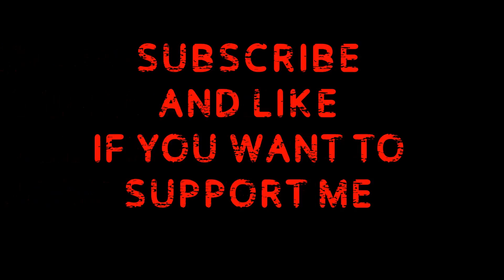Lets Play Attila - Venedians- part 15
Hay all

Here we try out the newly minted and very interesting Venedians From the Slavic DLC .

Livestreams are Thursday's and Fridays at 9pm British time. Look to my facebook page to get heads up what I am playing and to get involved either decision making or playing,

hope you can join me ;)

PC

Graphics Card 4GB AMD RADEON™ R9 290 - DVI, HDMI, DP - DX® 11, Eyefinity 4 Capable
1st Hard Disk 240GB KINGSTON V300 SSD, SATA 6 Gb (450MB/R, 450MB/W)
2nd Hard Disk 1TB 3.5" SATA-III 6GB/s HDD 7200RPM 32MB CACHE

Upgrading some point this year :D